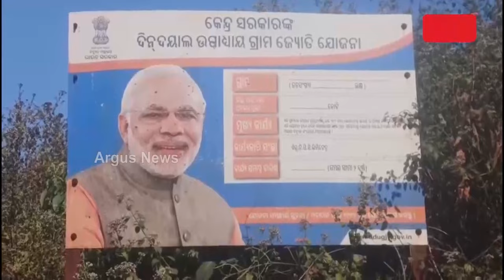ଗୁବେଲ ଗ୍ରାମରେ କେବେ ପହଞ୍ଚିବ ବିକାଶ ? || Development Gubel village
ଗୁବେଲ ଗ୍ରାମରେ କେବେ ପହଞ୍ଚିବ ବିକାଶ ? ରାଜ୍ୟ ସରକାରଙ୍କ ଦୀର୍ଘ ବର୍ଷ ଶାସନ ପରେ ବି  ବିକାଶ ପହଞ୍ଚି ପାରି ନାହି ଏହି ଗାଁରେ । ରାସ୍ତା କହିଲେ ସୁଉଚ୍ଚ ପାହାଡରେ ଅଙ୍କା ବଙ୍କା ହୋଇ ଦୀର୍ଘ ୫ ରୁ ୭ କିଲୋମିଟର ଅତିକ୍ରମ କରି ପହଞ୍ଚିବାକୁ ପଡେ ଏହି ଗୁବେଲ ଗ୍ରାମରେ ।